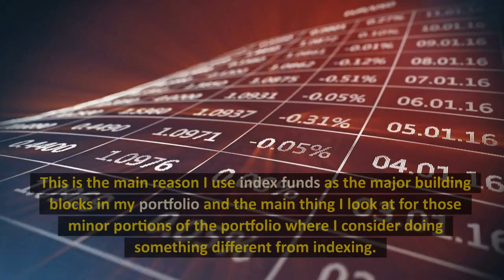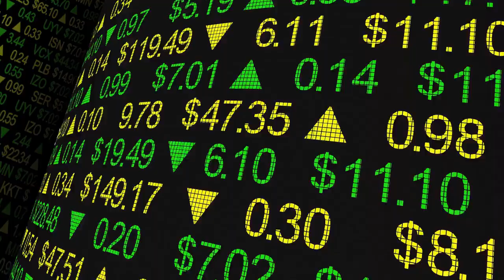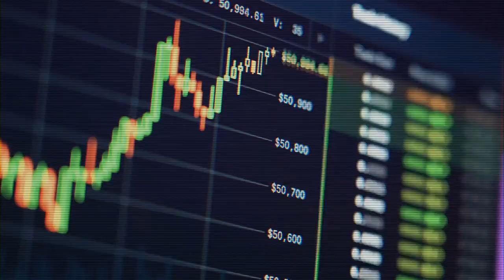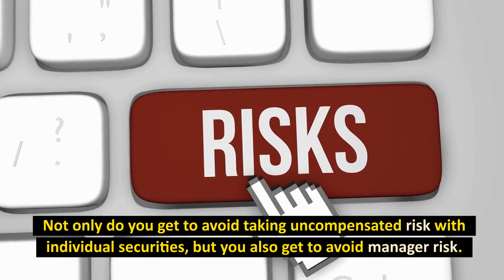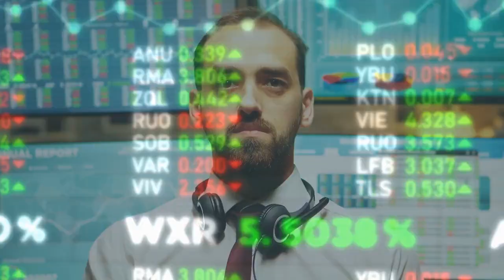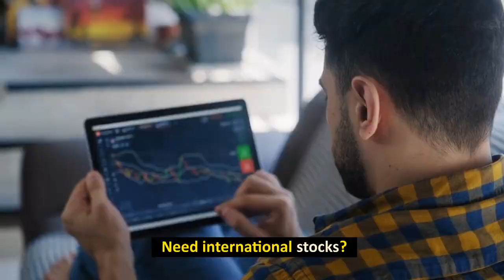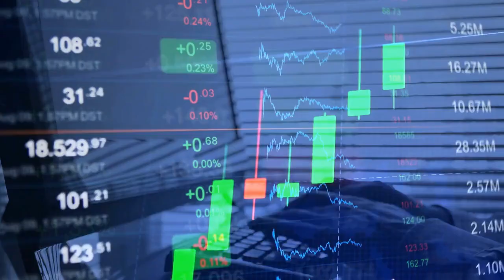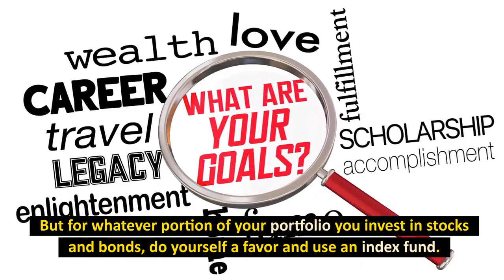Invest In Index Funds: Here’s Why You Should !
My channel is all about finance (money management, where to invest, making money in the stock market…)